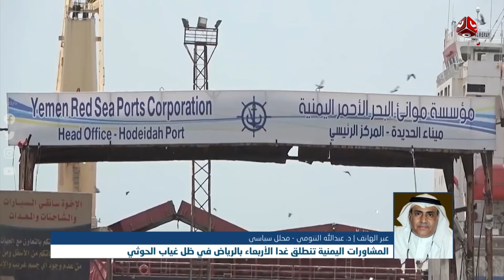ما أولويات مشاورات الرياض وفرص نجاحها في تحقيق تطلعات اليمنيين ؟ | حديث المساء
| ضيوف الحلقة :
محمد المقبلي - كاتب وسياسي
د. عبدالله التنومي - محلل سياسي
نجيب غلاب - وكيل وزارة الإعلام
عميد ركن محمد الكميم - عضو مشاورات الرياض

| مقدم الحلقة :
عبد الله دوبله

قناة فضائية يمنية مستقلة تبث على مدار النايلسات بالترددات التالية :
HD     11257/H/27500
SD     11391/V/27500